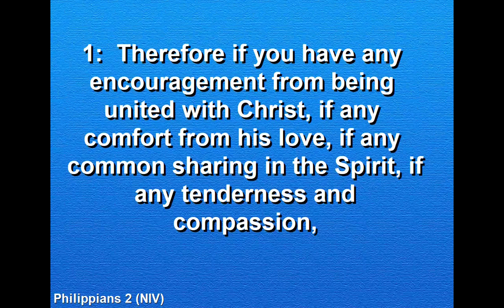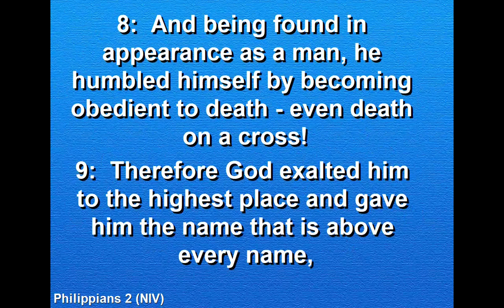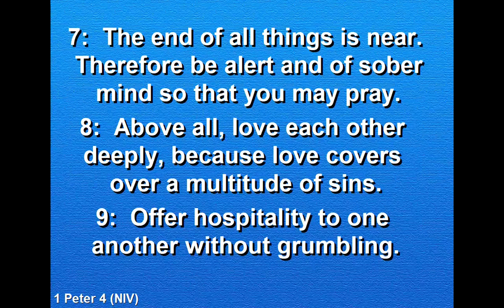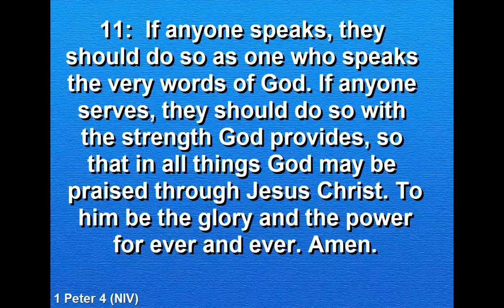Serve one another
This week Alison concludes the one anothering series with serve one another.
0:00 Philippians 2: 1-11
2:01 1 Peter 4: 7-11
3:25 Serve one another
6:05 We should love one another
10:30 We should serve one another gladly
12:44 We should have a humble attitude
16:37 The reason why we serve